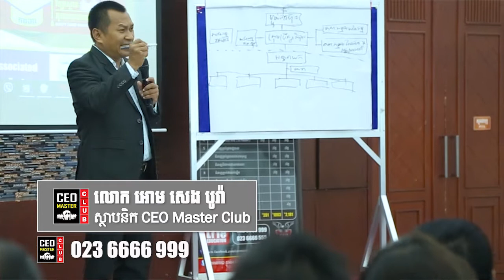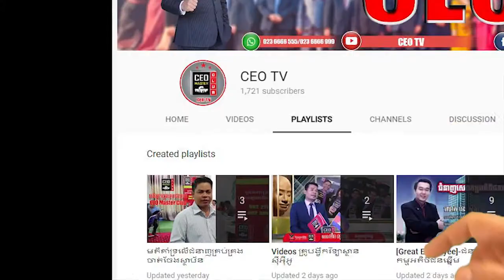គន្លឹះរៀបចំផែនទីយុទ្ធសាស្រ្ដអាជីវកម្ម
"1. ចង់ក្លាយជាអ្នកដឹកនាំមាន​ផែនទីយុទ្ធសាស្ត្រ​​ត្រៀមឈ្នះក្នុងអាជីវកម្មទុកជាមុនដែរឬទេ?
2. ចង់ក្លាយជាអ្នកដឹកនាំមានការស​ម្រេចចិត្តបានល្អក្នុងការប​ង្កើតអាជីវកម្ម ព​ង្រីកអាជីវកម្ម និង វិនិ​យោគ​ផ្សេងៗដែរឬទេ?
3. ចង់ក្លាយជាអ្នកដឹកនាំដែលអាច​ប្រគល់ការងារ តាមដានការងារ និងវាយត​ម្លៃលទ្ធផលការងារជាមួយបុគ្គលិកទាំងអស់​ដែល​​ធ្វើការឱ្យខ្លួនបានច្បាស់លាស់ មានប្រសិទ្ធភាព និងងាយស្រួលដែរឬទេ?
4. ចង់ទាក់ទាញហិរញ្ញាវត្ថុរបស់អ្នកដ​ទៃក្នុងការ​ព​ង្រីកអាជីវកម្មរបស់ខ្លួនអស់ពីសក្តានុពលដែរឬទេ?"
👉សម្រាប់ការចូលរួម សូមទាក់ទង៖
(មិនពេញចិត្ដជូនថវិកាវិញ១០០%)💯